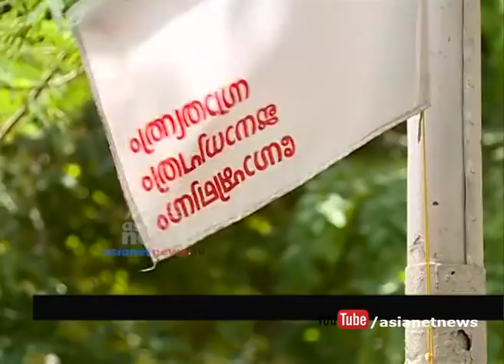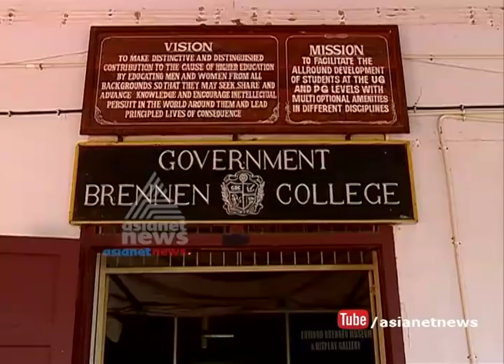Brennen College magazine depicts people having sex during National Anthem, BJP cries foul